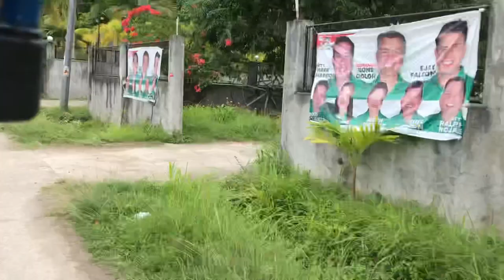BULABOD BEACH IS NOW OPEN/PUERTO GALERA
Bulabod Beach is now open for tourist.